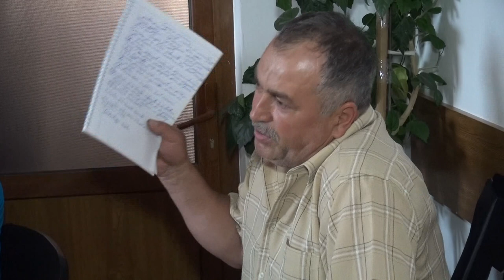LA MAGURA Sedinta Consiliului Local din 31 mai FILMARE EXCLUSIV TV UHD 4K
LA MĂGURA, județul Bacău, Ședința Consiliului Local din 31 mai 2018 FILMARE EXCLUSIV TV UHD 4K.

Cu stimă,
echipa Exclusiv

Vizionare plăcută !